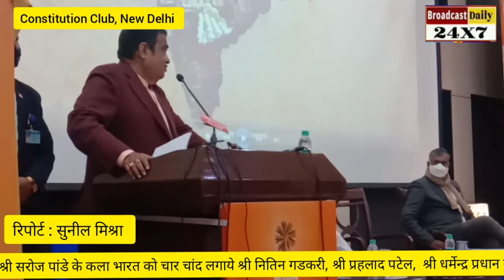"कला भारत" को सराहा धर्मेन्द्र प्रधान, प्रहलाद पटेल और नितिन गडकरी ने